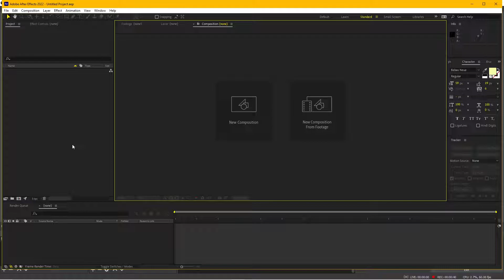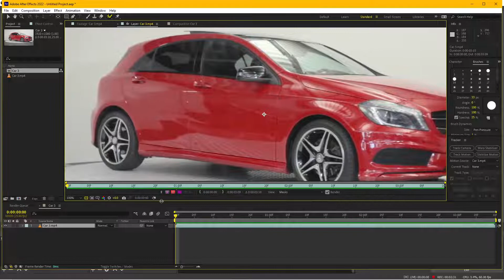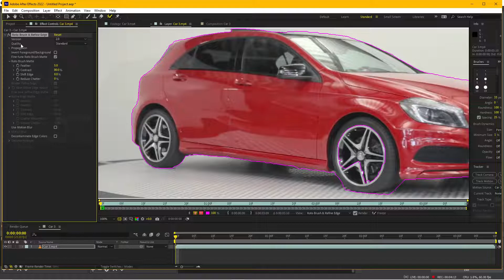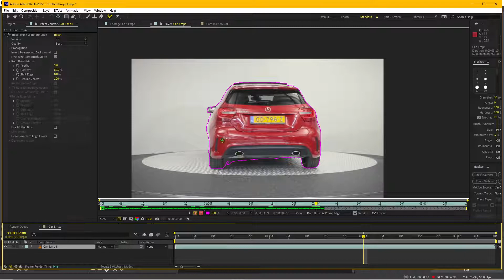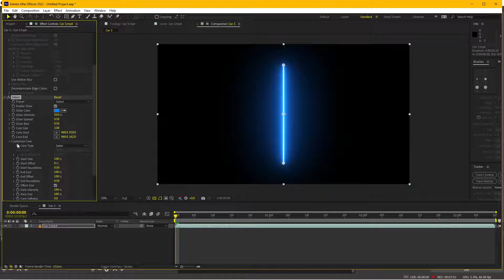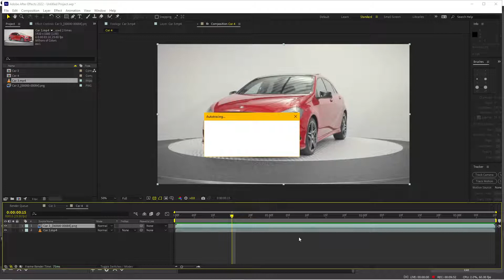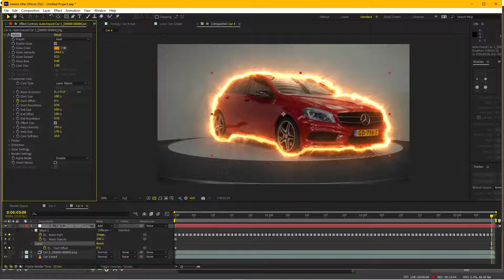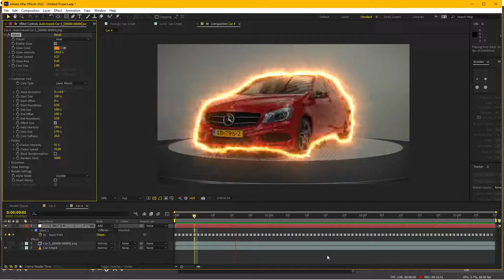Hiệu ứng viền sáng dùng cho quảng cáo xe hơi - Rotobrush và Saber After Effects tutorial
Kỹ xảo viền sáng xung quanh xe ô tô sử dụng rotobrush và saber trong After Effects tutorial

Danh sách Softwares, Plugins, Extensions và Scripts sử dụng trong tutorial:
- Rotobrush
- Saber